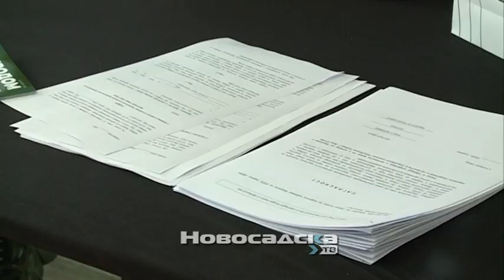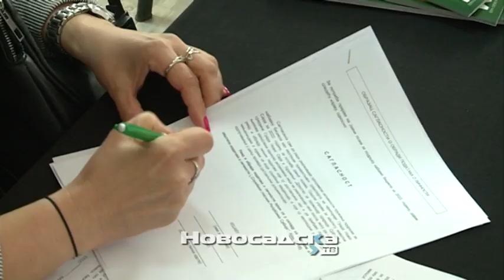Dodeljena sredstva za subvencionisane bicikle